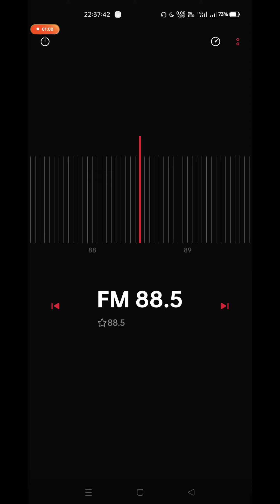09/01/2022 [Outdoor DX] RTM Kedah FM FM 88.5 MHz Reception in Taiping, Perak 🇲🇾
• Radio Station : RTM Kedah FM (Radio Malaysia Kedah FM)
• Frequency : FM 88.5 MHz
• Power : 0.25 kW
• Transmitter Site : TM Bukit Sungai Kecil Mukim Serdang, Bandar Baharu District, Kedah State, Malaysia 🇲🇾
• Receiving Site : Taman Suria Permai, Taiping, Perak State, Malaysia 🇲🇾
• Distance : 40.2 KM
• Language : Malay
• Date : 09 January 2022
• Receiver : REALME 6 PRO (DSP)
• Antenna : Earbuds Wire
• Propagation : NONE